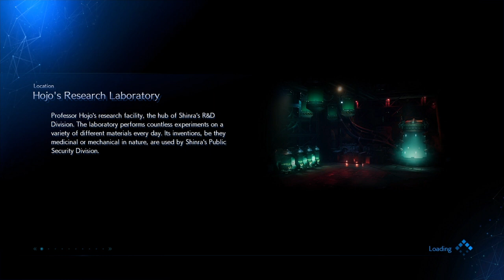FINAL FANTASY VII REMAKE #35 Saving a friend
In today's episode we get closer to defeating Shinra